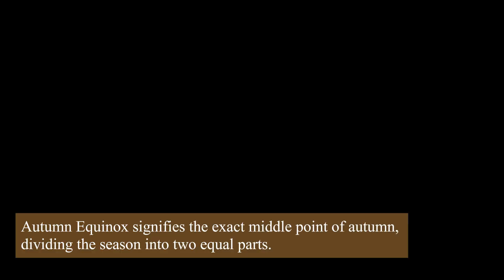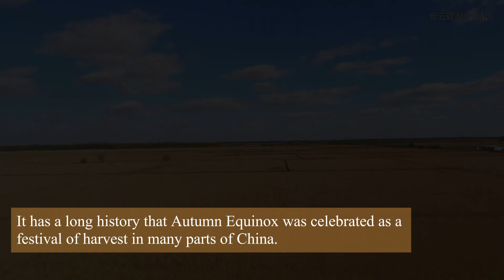The Chinese Traditional 24 Solar Terms | Autumn Equinox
At 20:43:27 Beijing time on September 22nd, 2024, China entered the time of Autumn Equinox, the 16th of the traditional 24 solar terms. It's the midpoint of autumn, which is celebrated as the Harvest Festival in China.